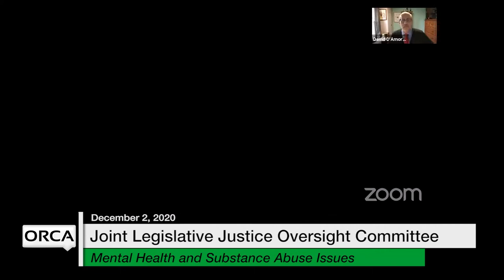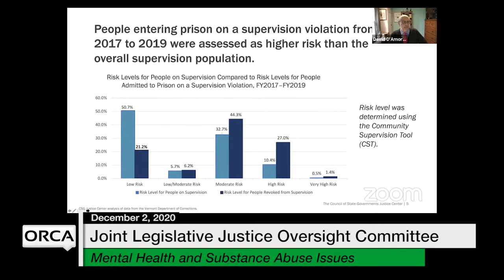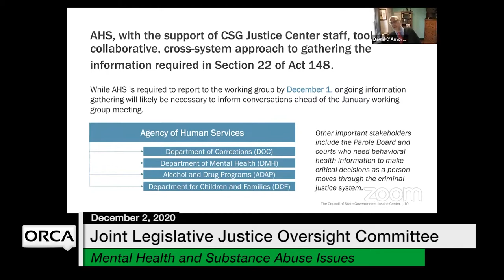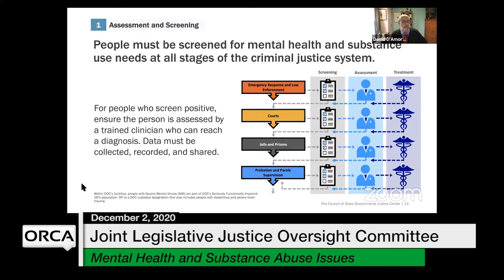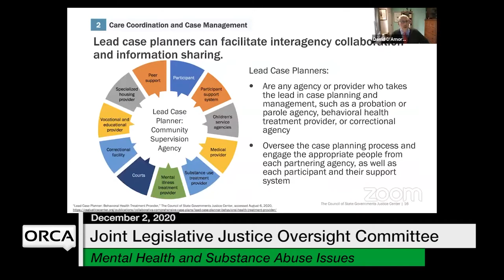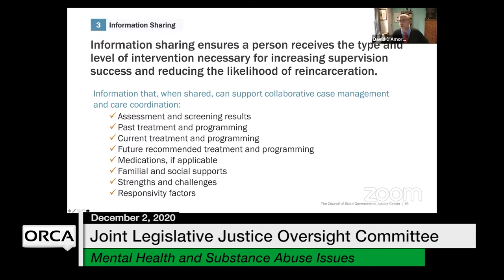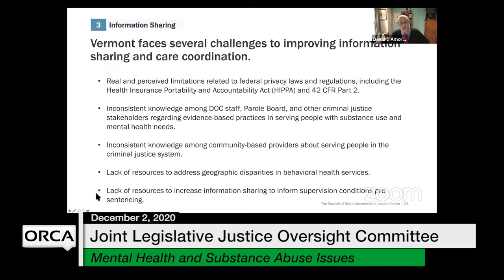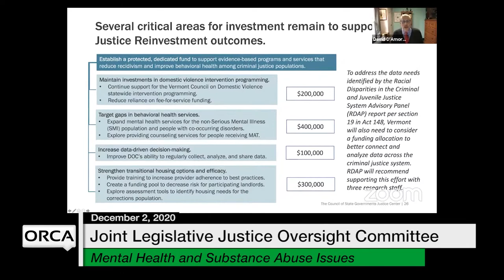Vermont State House - Joint Legislative Justice Oversight Committee 12/2/2020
Victim Issues with Awarding Good Time, Mental Health and Substance Abuse Issues on Probation, Parole and Furlough